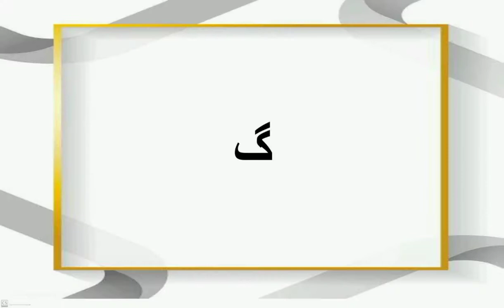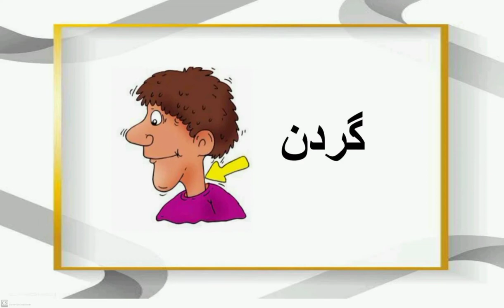Haroof e tehji | Gaaf